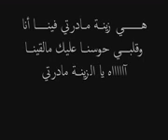babylone - zina 2013